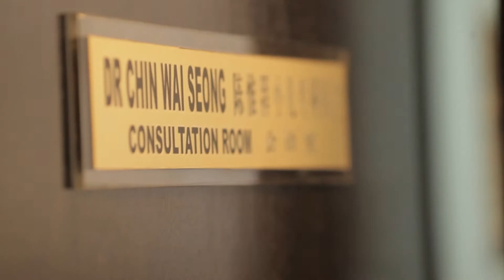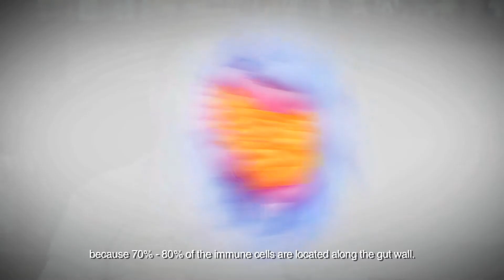G for Gut: Learn Kid’s Digestive Health with Dr. Chin, Part 1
Gut is often called the “second brain” yet many parents have little understanding of its significance to their children’s overall growth and development. In the first part of this educational videos series, experienced paediatrician Dr. Chin Wai Seong explains what  gut is and how gut health influences your child’s physical and emotional health.